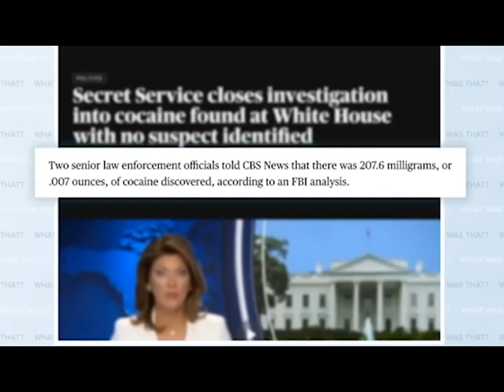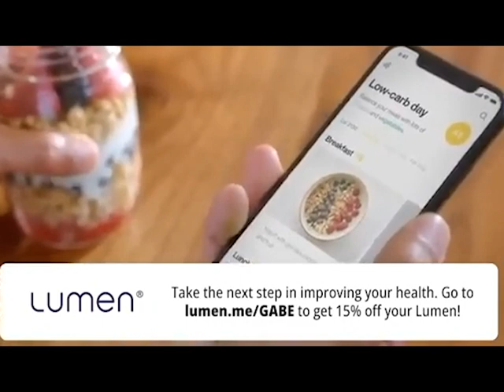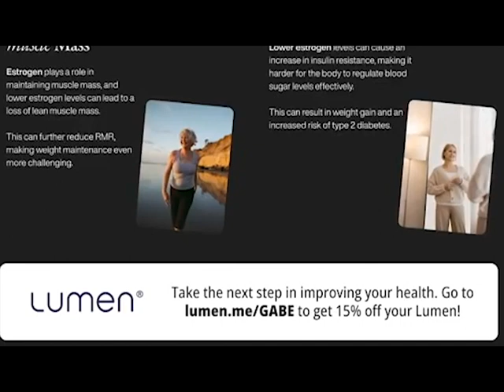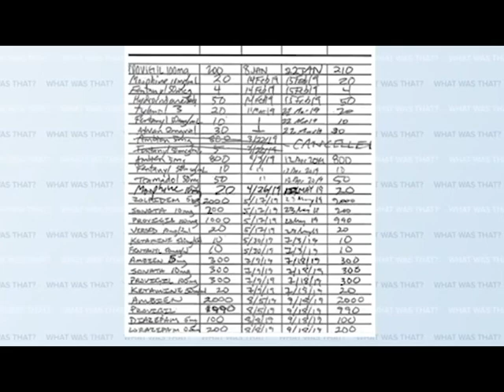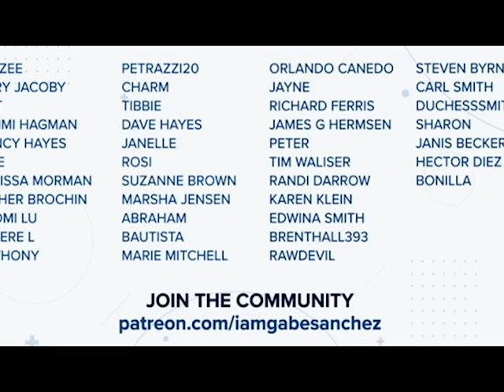Trump PANIC Quickly SETS IN Before Debate